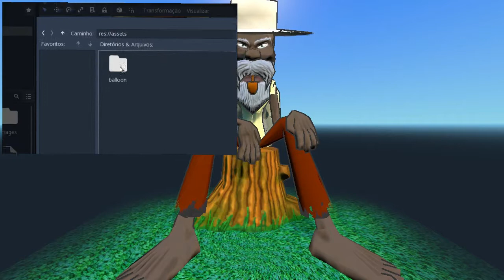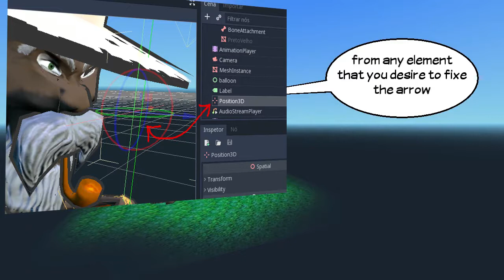tutorial godot balloon plugin text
Plugin to make cartoon balloon text in Godot